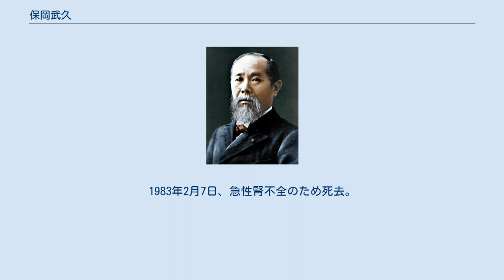保岡武久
保岡 武久（やすおか たけひさ、1902年11月25日 - 1983年2月7日）は、日本の内務官僚、政治家。
衆議院議員。
鹿児島県大島郡宇検村出身。
 奄美大島の生まれ。
旧制七高、東京帝国大学法学部政治学科卒。
内務省入省後、海軍司政官、大阪府特高課長、鹿児島県副知事などを経て、1951年の第2回鹿児島県知事に自由党公認で立候補したが落選。
1954年に行われた奄美群島の日本復帰に伴う衆院選に奄美群島区から自由党公認で出馬した。
同じ自由党からは宗前清（元衆院議員）が出馬し、その他にも伊東隆治（前参院議員）や泉芳朗（名瀬市長）など有力候補が乱立し、結果として再選挙までもつれ込んだ混戦を制し当選した。
 その後は自由党→自由民主党に籍を置きながら、伊東との激戦を戦い互いに当落を繰り返すことになる。
池田派→前尾派に所属し、池田内閣で内閣官房副長官（政務担当）に就任する。
ほかに、郵政政務次官、衆議院地方行政委員会理事、農林水産委員会甘味資源に関する小委員会委員などの要職を歴任した。
 1969年に政界引退して、地盤を長男の保岡興治に譲った。
1973年に勲二等瑞宝章を受章。
1983年2月7日、急性腎不全のため死去。
享年80。